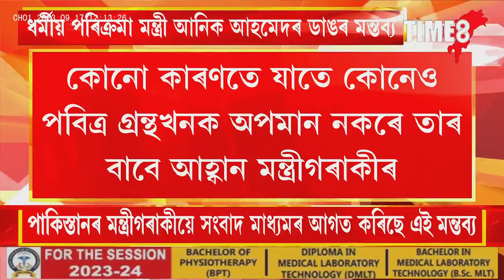ধৰ্মীয় পৰিক্ৰমা মন্ত্ৰীৰ কঠোৰ নিৰ্দেশ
ধৰ্মীয় পৰিক্ৰমা মন্ত্ৰীৰ কঠোৰ নিৰ্দেশ, পবিত্ৰ কোৰাণ আৰু পয়গম্বৰক ছ'চিয়েল মিডিয়াত কৰা অপমান সহ্য কৰা নহ'ব, কেবিনেট বৈঠকত উত্থাপন কৰা হ'ব বিষয়টো